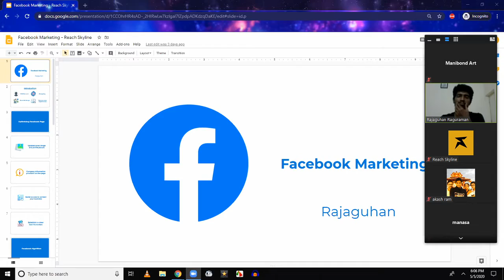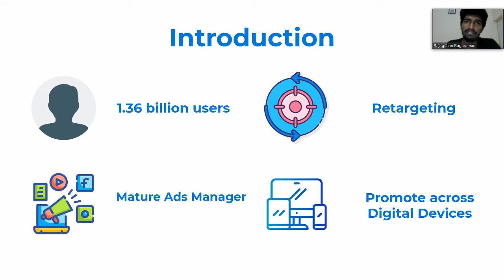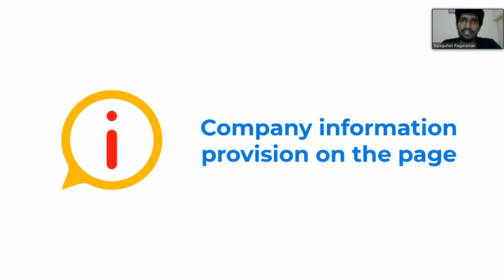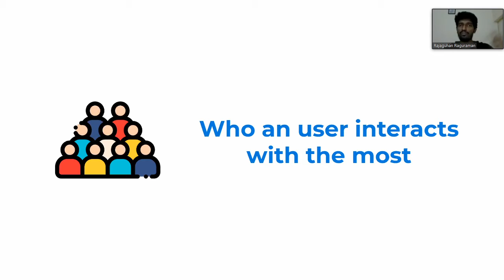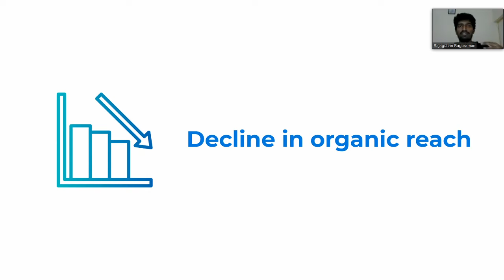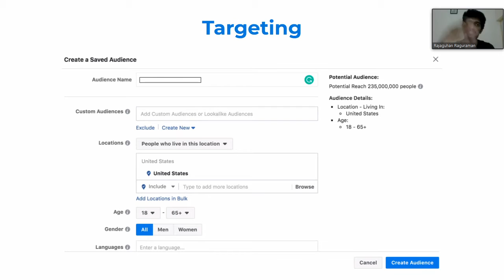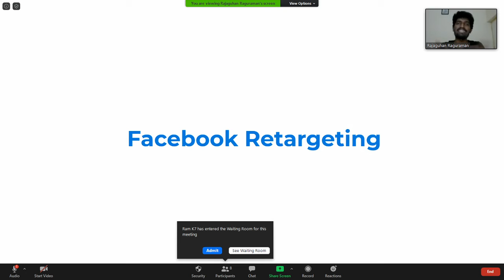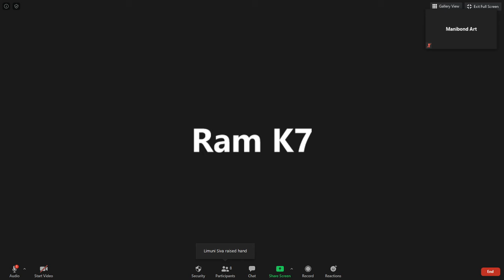Facebook Marketing | Reach Skyline Online Meeting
Since its launch, Facebook has been the supreme social media platform.
Though it started as a pure social media networking platform to help people stay connected with friends and family, it eventually emerged as a powerful medium for promoting brands and marketing businesses.

In this video, Guhan talks about the unbeatable benefits of Facebook Marketing and why one should consider it as a strategy for their business. He also explains how businesses can use Facebook to generate leads and convert them into loyal customers.

What's your take on Facebook Marketing? Share us your thoughts!

For brand elevation and digital promotions